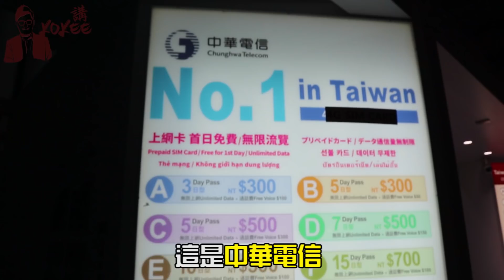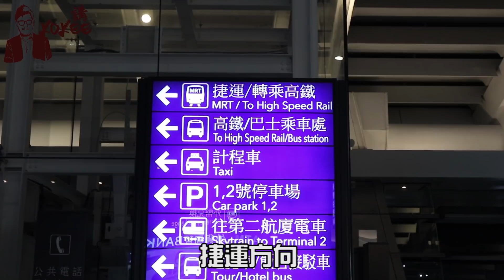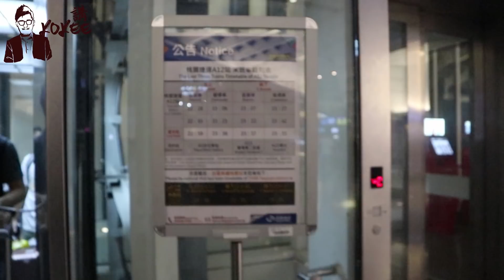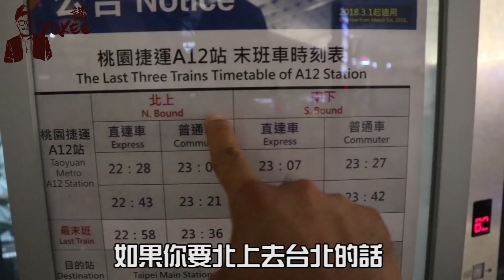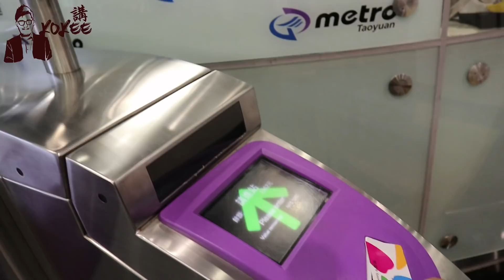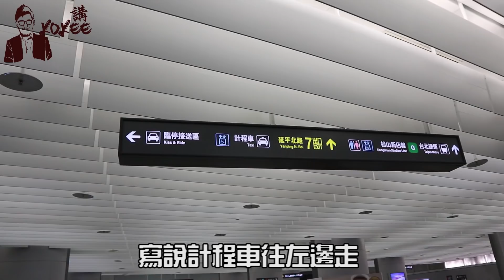試乘桃園機場捷運 | 台灣自由行 EP5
到一個國家，大部分是先到機場，當然也有人是搭船
一般上要離開機場有幾種方式
1. 機場快線
2. 計程車
3. 公車
4. 叫車

這次Kokee講親生體驗如果乘搭桃園機場捷運
其實真的蠻方便的
而且一次只需要160塊
喜歡來台灣的朋友可以嘗試一下

►IG： 美食 中國 大陸 中国